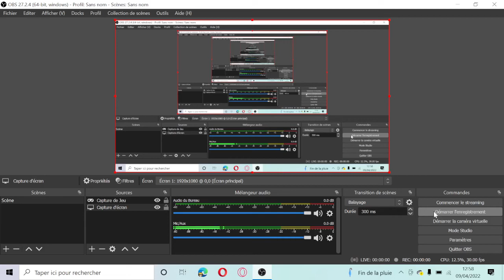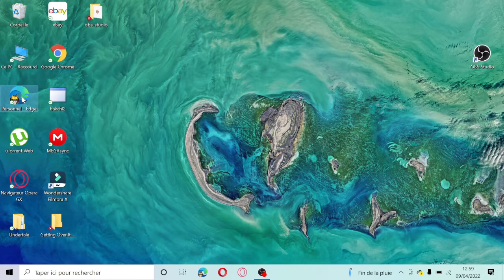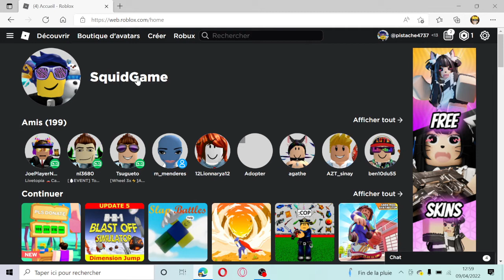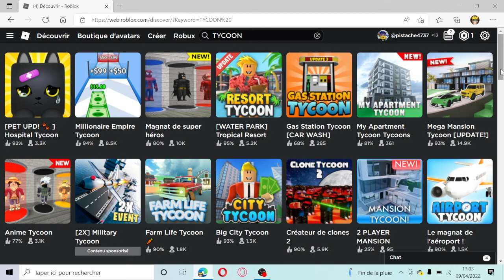je a roblox sur un tycoon (security breach roblox )